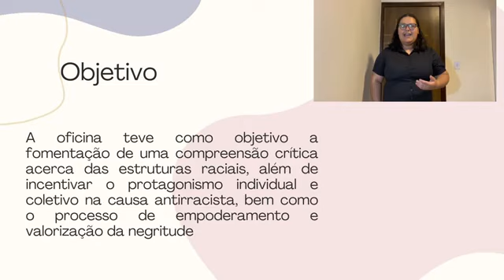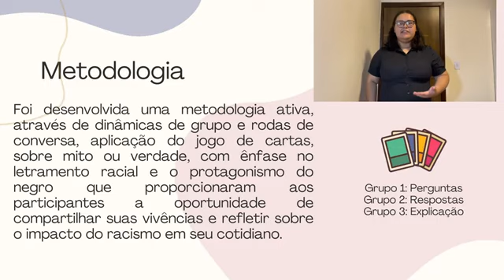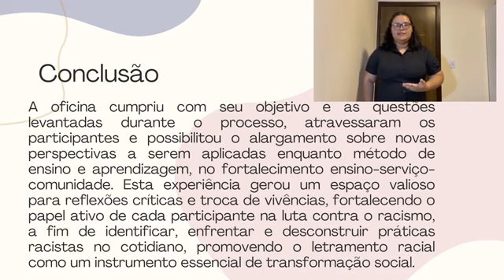Vídeo Poster - Grupo 1, Eixo 1, PET-Saúde: Equidade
ausente